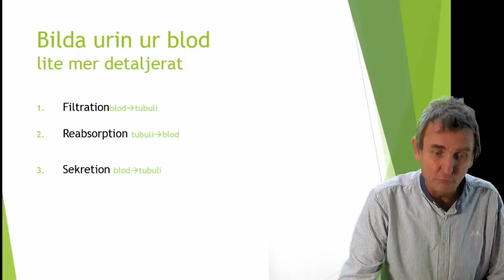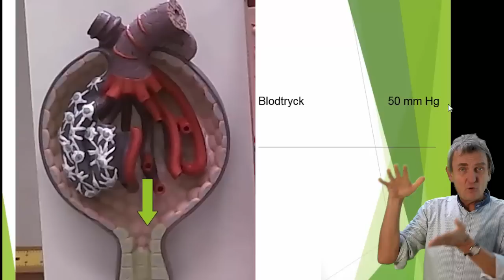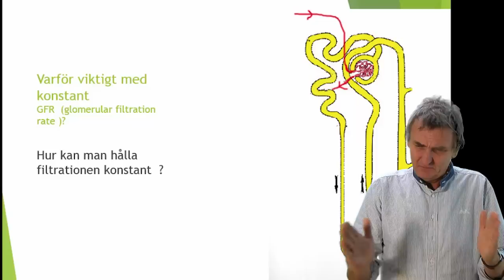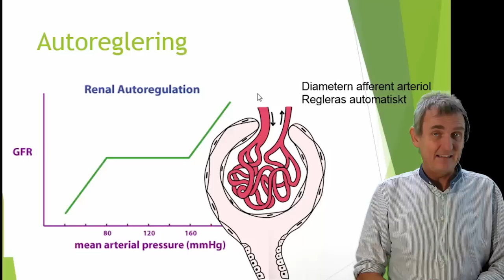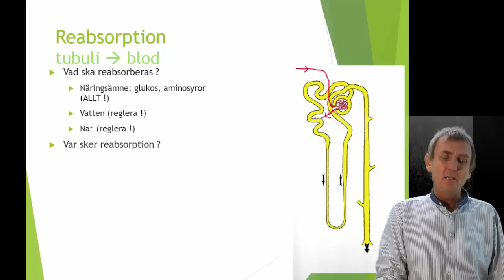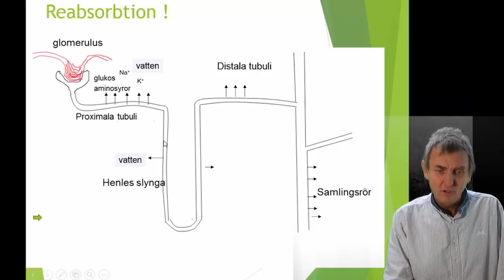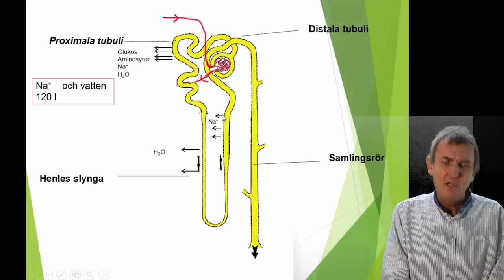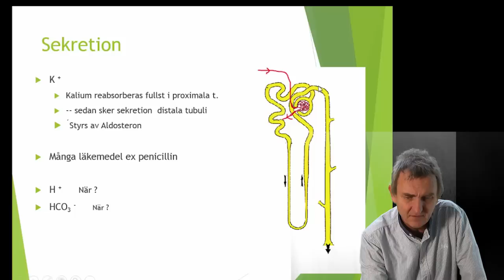Urinorganen del 3 (5)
Lite noggrannare om hur urinproduktion går till .